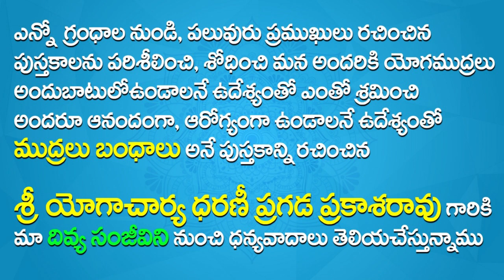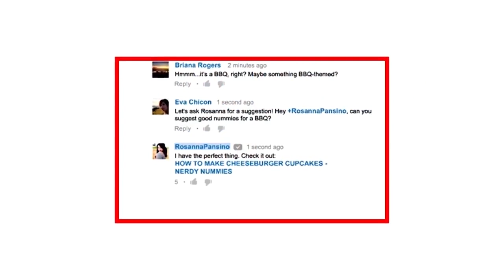Pregnancy Yoga In Telugu | Pregnancy Yoga Class | Normal Delivery Tips In Telugu